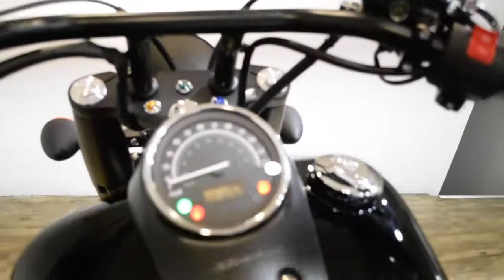2015 Honda Shadow 750 Phantom | Used motorcycle for sale at Monster Powersports, Wauconda, IL